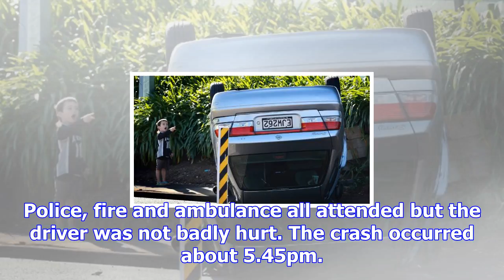Driver 'shaken' after flipping car in new plymouth merge lane during rush hour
STUFF REPORTER Last updated 20:34, November 17 2017 A young bystander can't quite believe his eyes, ...